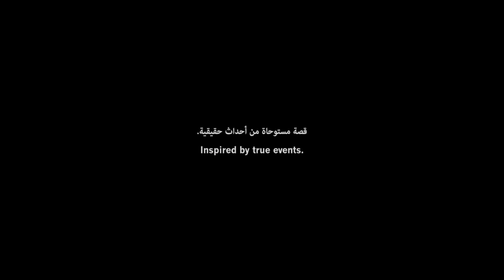The Reports on Sarah and Saleem Trailer #1 (2019) | Movieclips Indie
Check out the new Trailer for The Reports on Sarah and Saleem starring Maisa Abd Elhadi!

US Release Date: June 12, 2019
Starring: Maisa Abd Elhadi, Mohammad Eid, Kamel El Basha
Directed By: Muayad Alayan
Synopsis: The affair of a married Palestinian man and a married Israeli woman in Jerusalem takes a dangerous political dimension when they are spotted in the wrong place at the wrong time, leaving them to deal with more than their broken marriages.